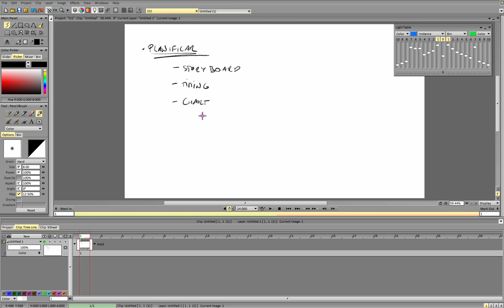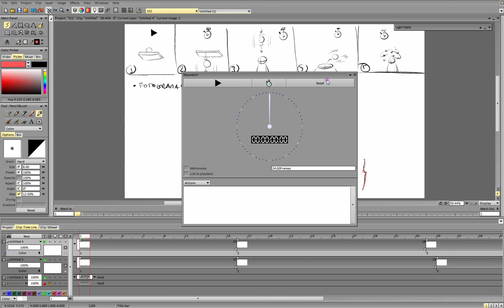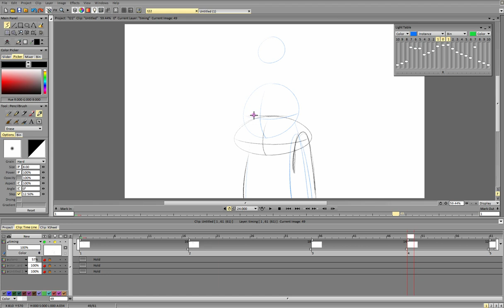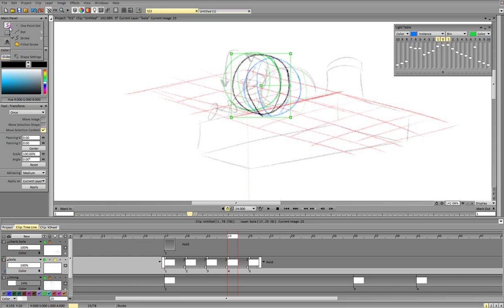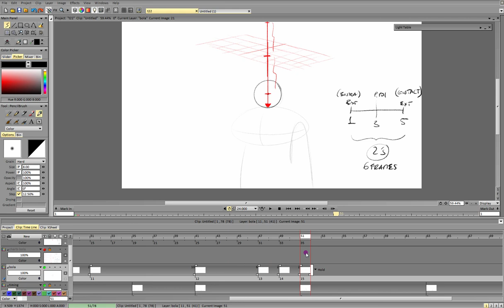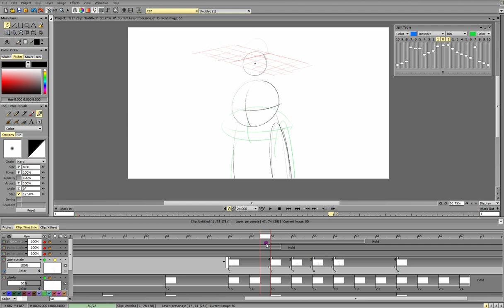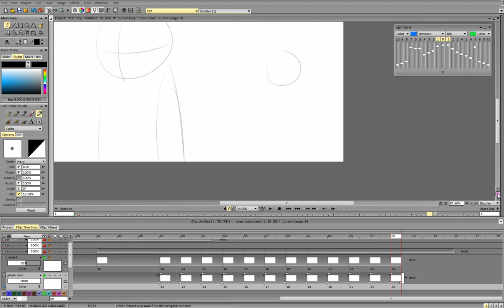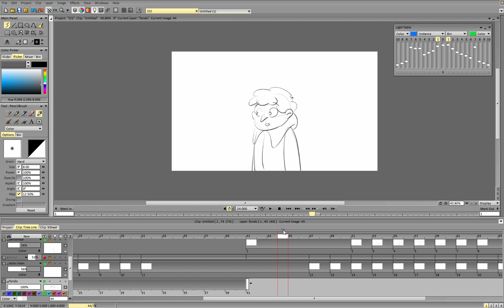Tutorial 23 - Storyboard + Timing + Charts + Accent + Arcs + ...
Hoy os traigo un tutorial en TVPaint que intenta recoger todos los pasos básicos en una secuencia de animación, desde el storyboard hasta los dibujos finales.